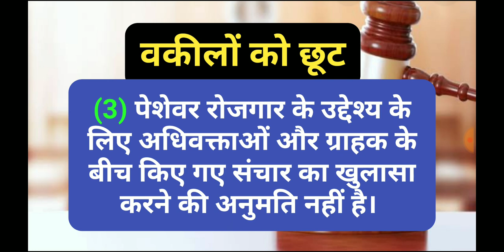वकीलों के विशेष अधिकार एवं विशेष छूट || Advocate rights || Exemption of Advocates || advocate act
Best crime scene on this book